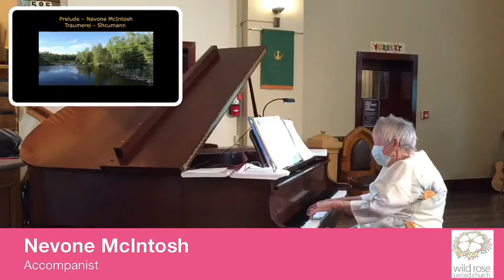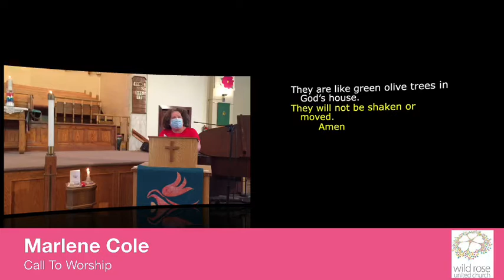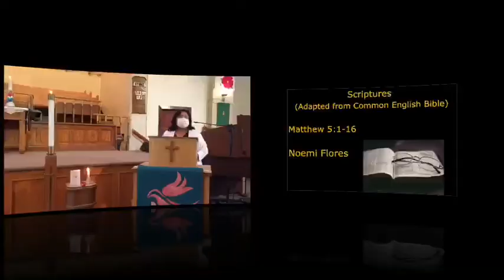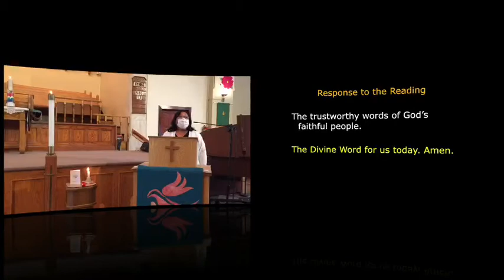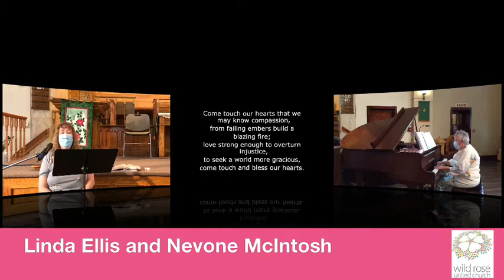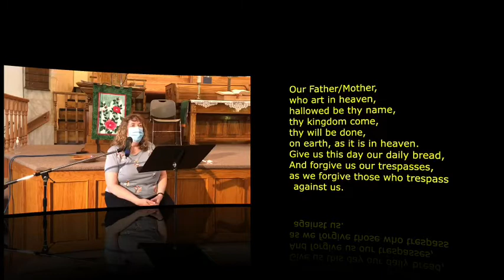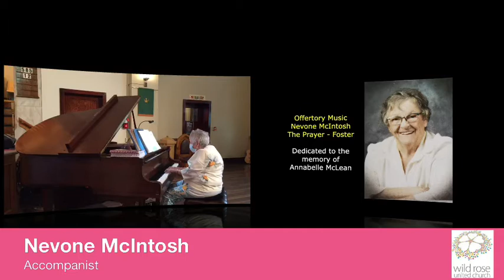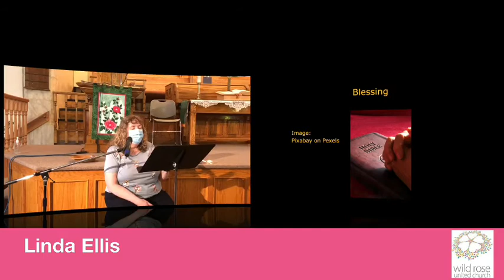Worship Service for August 8, 2021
This morning Linda Ellis is joined by Don McIntosh, Marlene Cole, Noemi Flores, and our accompanist Nevone McIntosh.

The following music was featured in the service:

Traumerei- R. Schumann
Jesus Bids Us Shine- VU 585
Come Touch Our Hearts- MV 12
The Prayer- D. Foster
Evening Prayer- E. Humperdinck

Permission to podcast/ stream the music in this service is from One License A#613552.